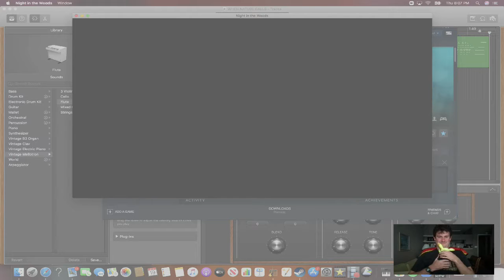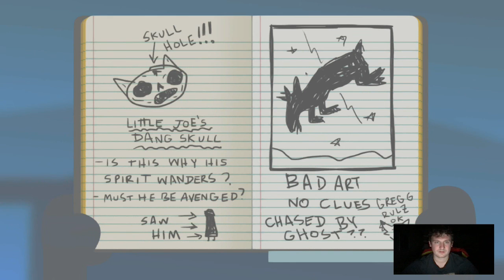NIGHT IN THE WOODS (Episode 15)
We team up with Bae and weird ghost antics occur. Also weird headaches occur.